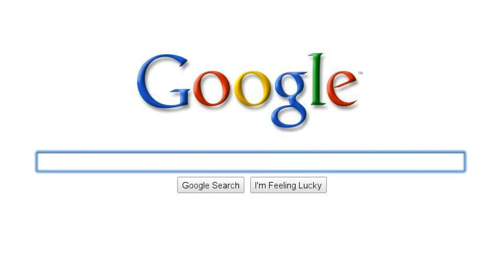Pedobear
I will find him one day.